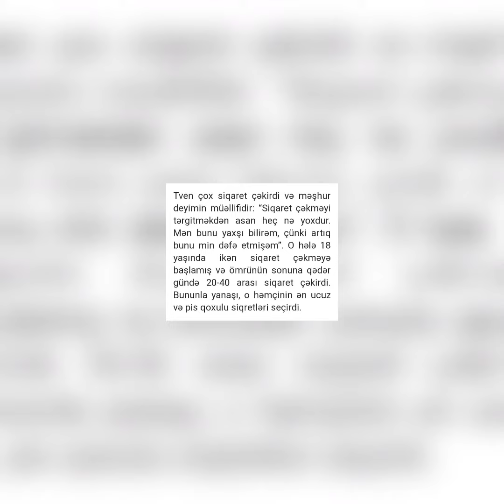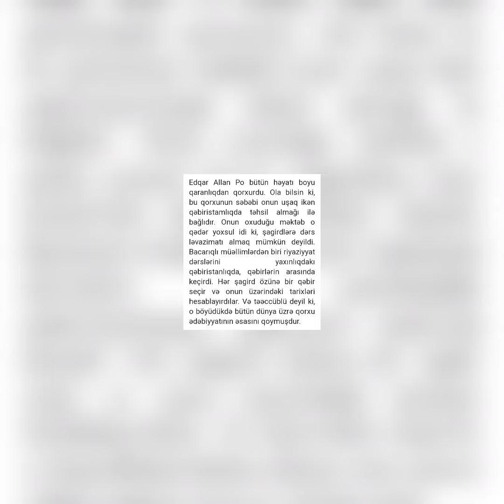📚 Xəzər MKS Metodika və Biblioqrafiya şöbəsi 📚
🌼 Məşhurların bilinməyən tərəfləri 🌼